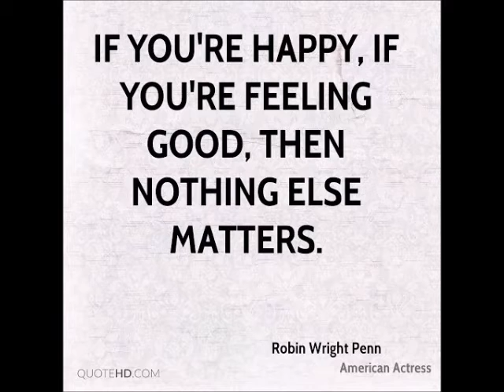Feeling Good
Bricusse/Newley